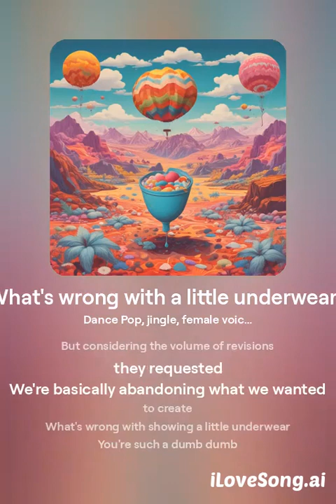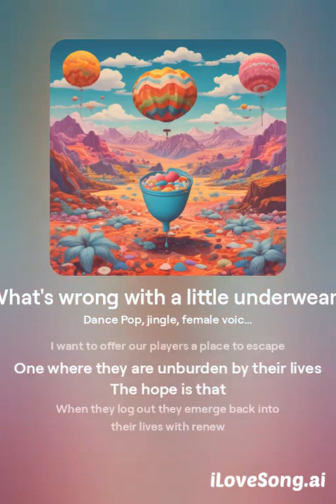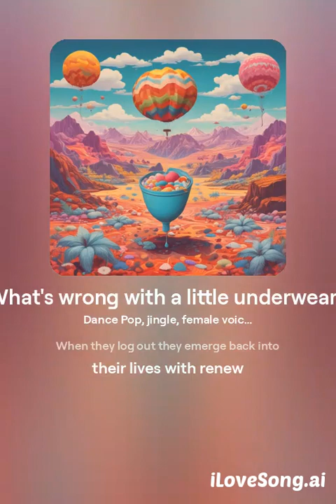Death End Re Quest Shina song: A little underwear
Ai music gen is funny